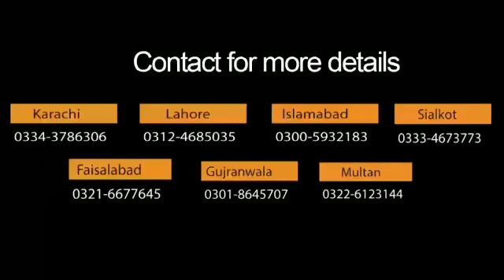Maths "Intro of pyramid" Day 41 - Pre Year 1 (Play Group) | MonAmi School - mmhslhr